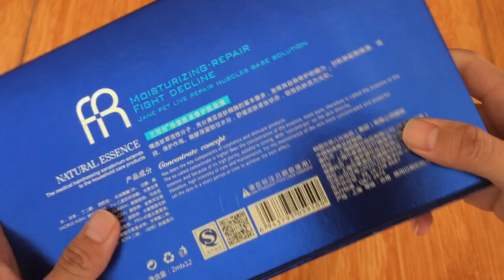Skin Care Set Rigid Box Packaging